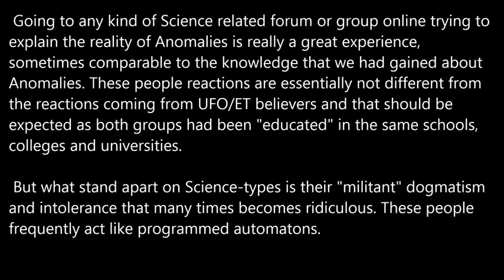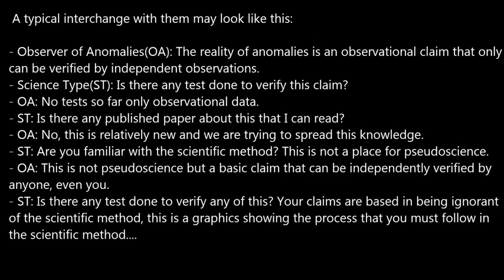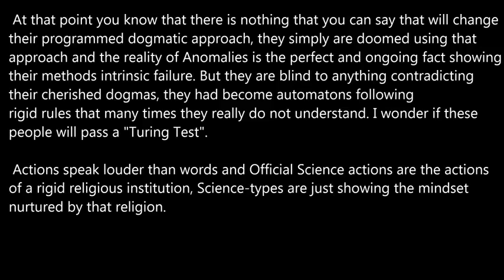Science Types Dogmatism.